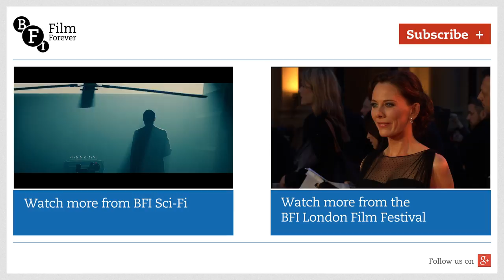Ben Hopkins and MyAnna Buring on Lost in Karastan | BFI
Writer-director Ben Hopkins and actor MyAnna Buring reflect on Lost in Karastan (2014), their satire about a burnt-out filmmaker who gets caught up in a revolution. The pair discuss the development of the film and recall their experiences shooting in Georgia. The discussion is chaired by broadcaster Francine Stock.